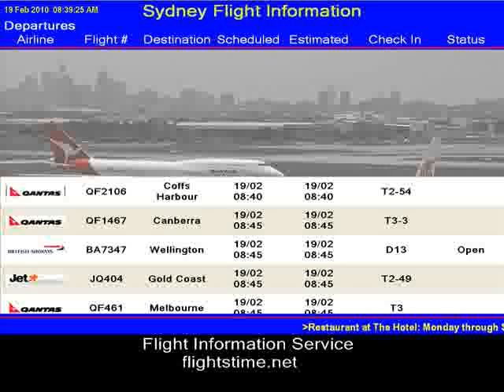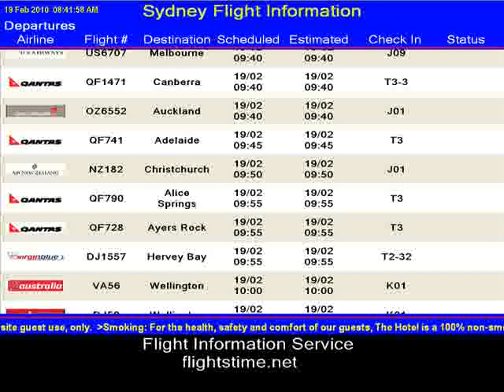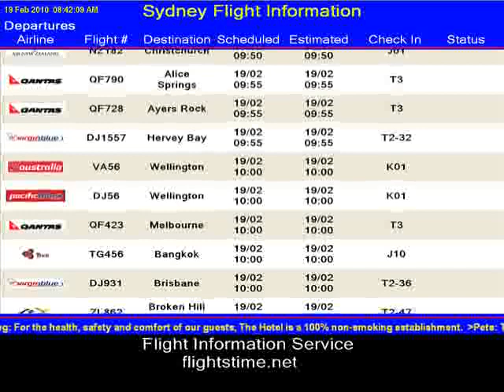Flight Information Service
Many of Hotel guests are on business which means they are flying in and out of city very frequently.
Sometime can be long delays and cancellations.
For instance flights to and from Australia have been cancelled now, and thousands of other Europe-bound passengers from Asia and the United States have been left stranded because a volcanic eruption in Iceland has disrupted air traffic across much of northern and western Europe.
With guest convenience on a mind, Flight Information Service was designed to provide
cost-effective real-time flight information.
Flight Information Service is PC-based application with the ability to post accurate airline flight arrival and departure information for Australian capital and biggest city's airports.
All details on flightstime.net website.